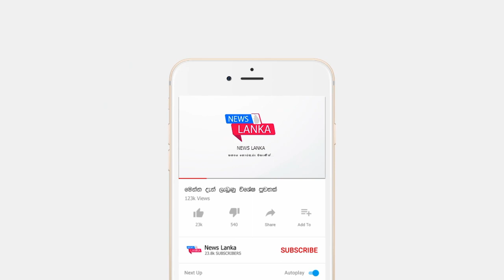Breaking News | Here is special news about S+ri lanka latest news